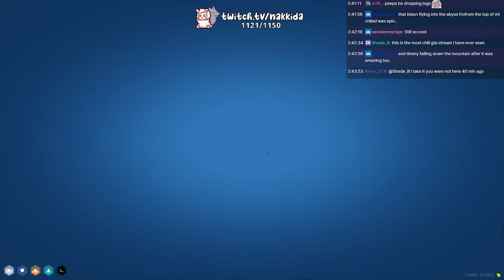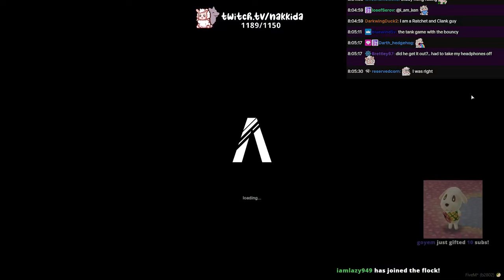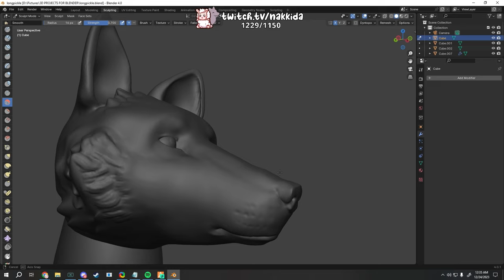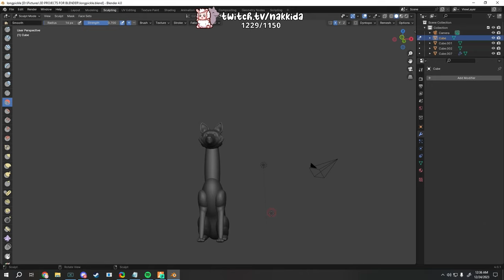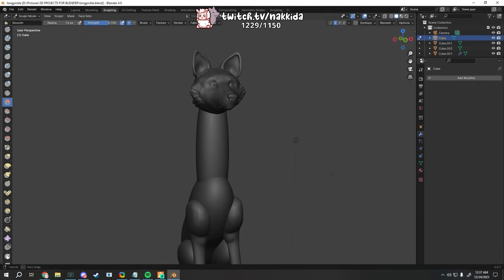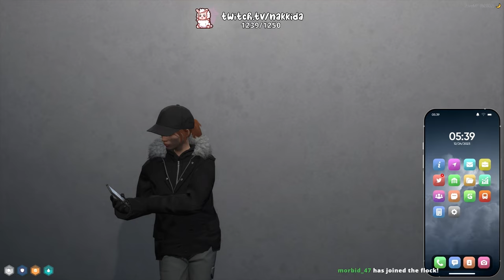12/23/23 - Tessa learns to tow with Jean Paul?! | NoPixel 4.0 RP WL